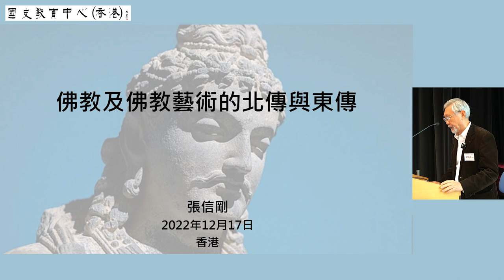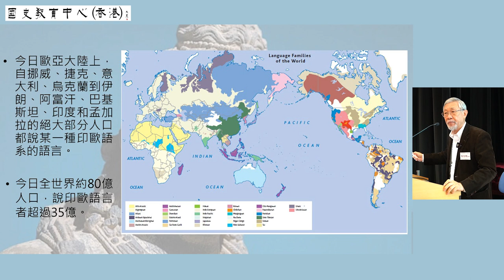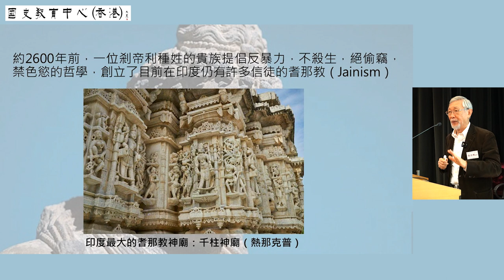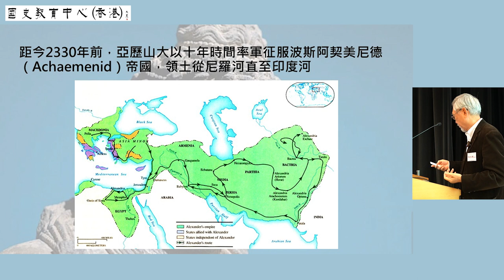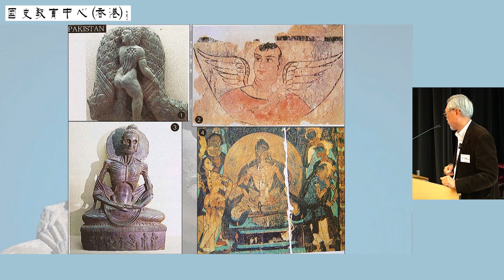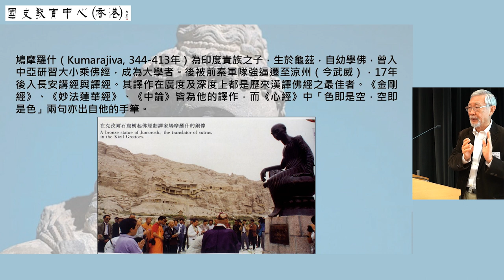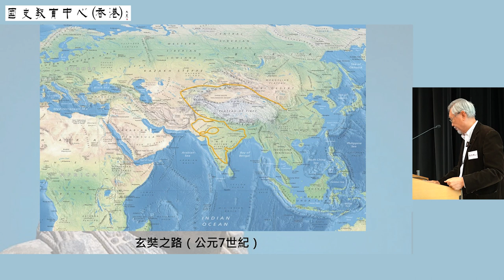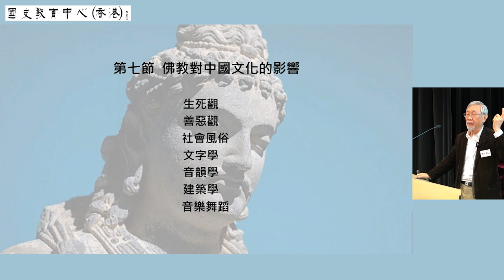2022-23名家講座：張信剛教授《佛教及佛教藝術的北傳與東傳》